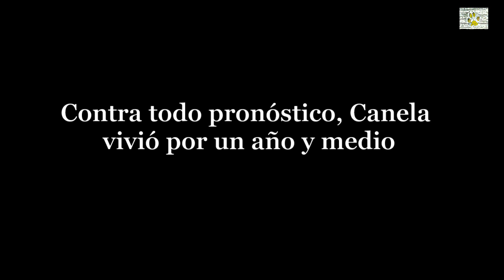Abandonada a los 17 | Nueva vida para una gata vieja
Hola! Soy Valia. Gracias por estar acá. Ésta es la versión en castellano de mi canal original, The Orphan Pet. Hacía tiempo que muchos de ustedes me estaban pidiendo que hiciera los videos en español, y la verdad que tendría que haberlo hecho mucho antes. La situación de animales en Grecia es muy parecida a la de España y América Latina y creo que las historias les parecerán muy familiares.

* Texto traducido del inglés por Alexandra Fefopoulou